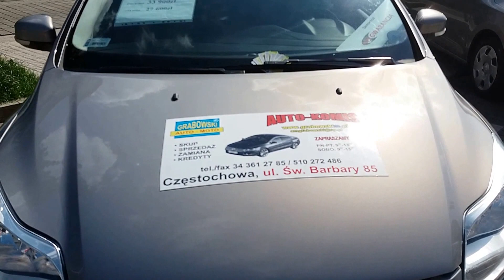Pokaz mody samochód w Polsce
Kyiv,  Киев Шашула, Shashula, Ukraine, Україна